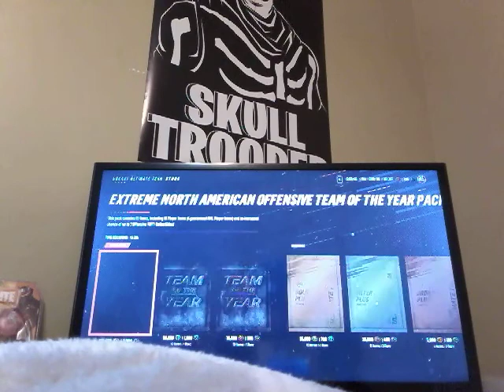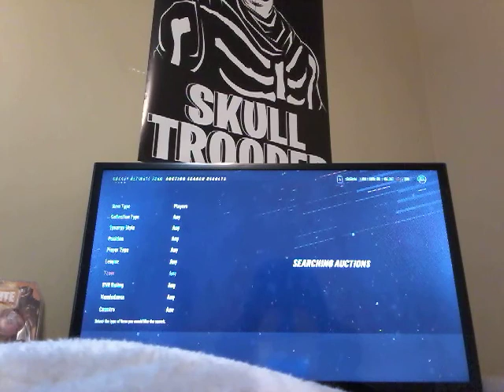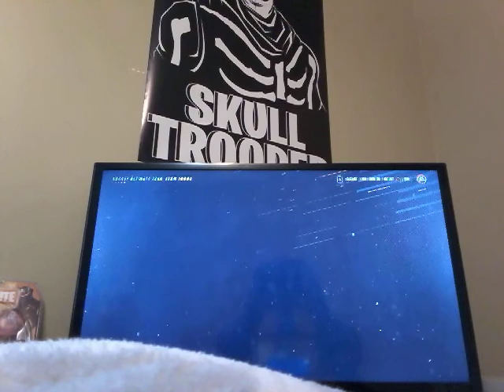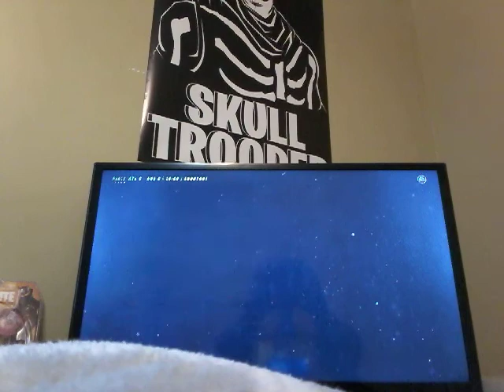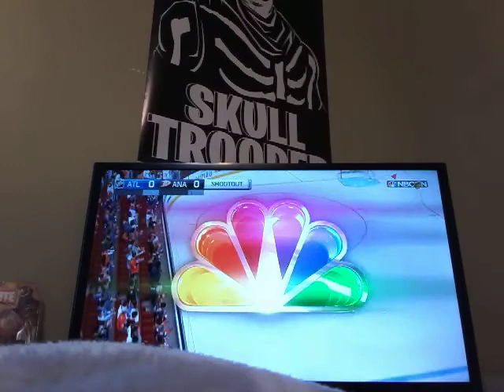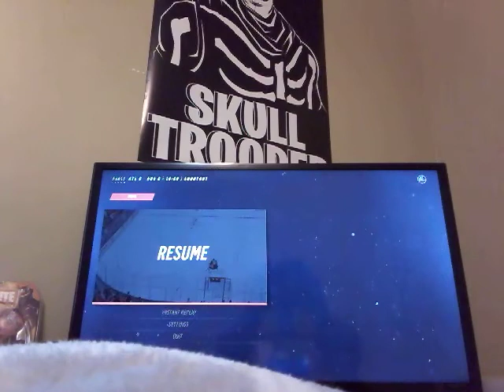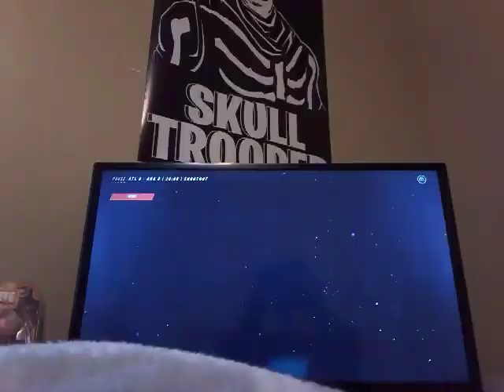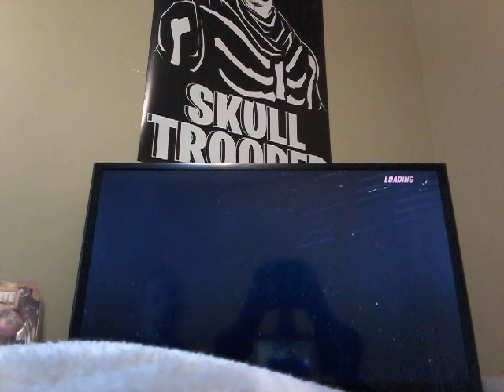Nhl 19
New team of the the year